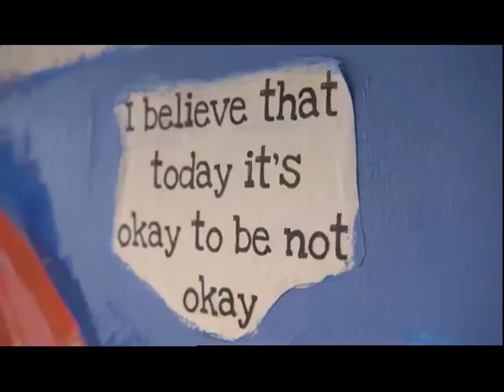BBC Points West Student Mental Health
Principal of Hans Price Academy, Tony Searle, was interviewed by BBC Points West about student mental health., his interview is included in this piece.